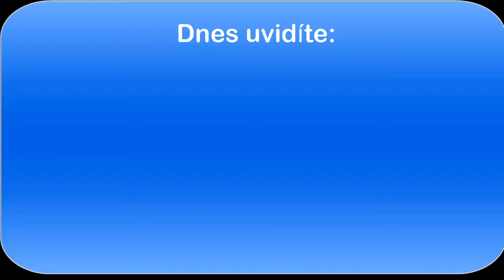*SpintiresMudrunner* MP La Luna One road 2*díl: Dobrodružství pokračuje, aneb ruční brzdy neruční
Zdravím všechny offroadové nadšence!! V dnešním druhém díle pojedeme odemknout další garáž, ale cestou ke garáži se dostaneme spolu s mojí tatrou do kotrmelců. Jak to dopadne? Více se dozvíte ve videu.

Najdete mne na:
Steamu: Ajfell07

Audio nahráno přes AXAGON USB AUDIO s head setem Queen Q-807 MV